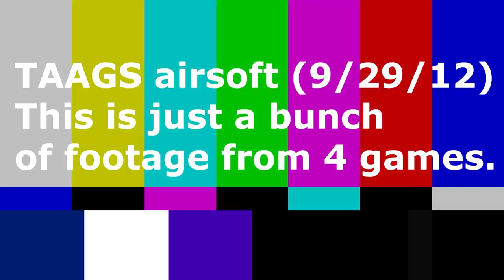TAAGS Airsoft 4!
Today wasn't like a regular game day, today was operation Fast and Furious. It was basically one huge game with multiple objectives and three teams: Cartel, National Gaurd, and BATFE Agents (I was the Cartel). The rental gun I used was terrible but it was better than nothing, my gun will be fixed for the next gameday (November).